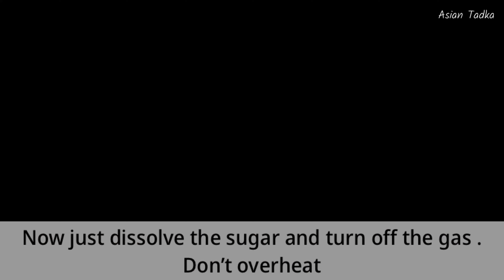आम की ऐसी ड्रिंक् जो फ़्रूटी-माज़ा को भी पीछे छोड़ दे बच्चे तो क्या बड़े भी इसके दीवाने हो जाए।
In this video I am sharing a recipe of mango drink .
Ingredients required
•2 ripped Mangoes + 1 unripped mango
•1 cup Sugar
•2-3 litre drinking water
•1 tablespoon Vinegar or lemon